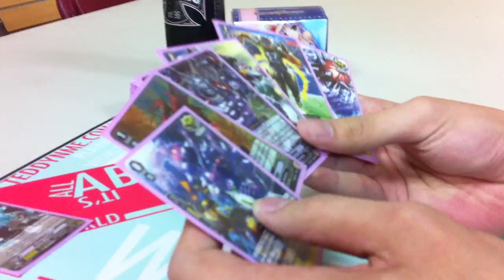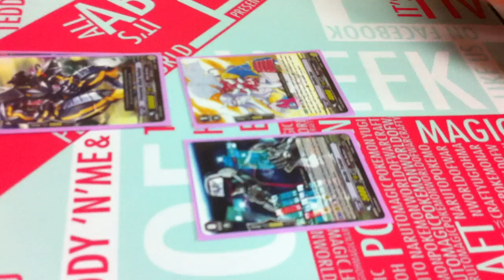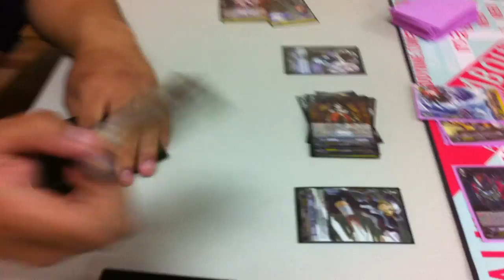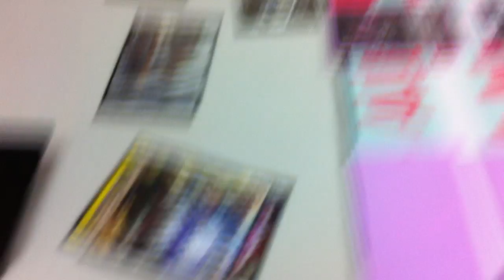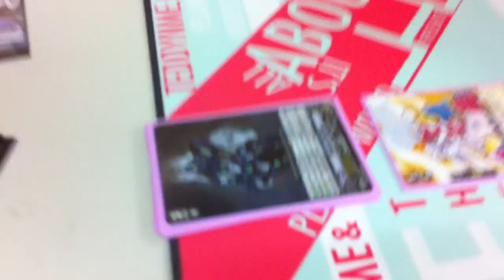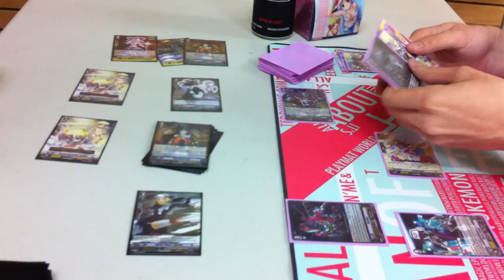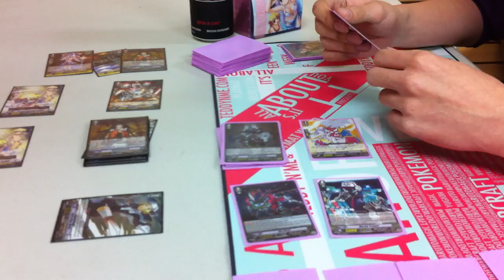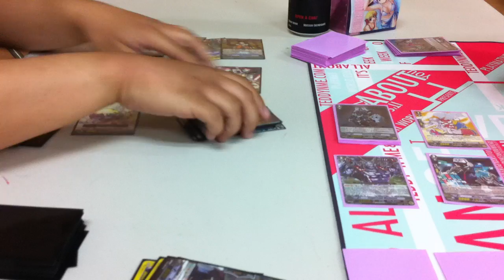Cardfight Vanguard - (OTT) vs. Yellowpanda88 (Spike Brothers) Game 1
@Teddy N' Me South Round 3 Game 1 Enjoy.